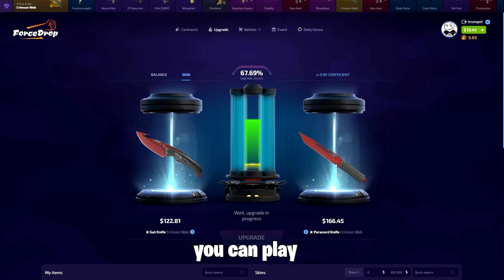MÜCADELE | MAJ3R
PROMO: XAGVICK